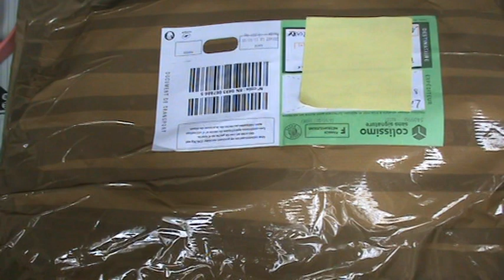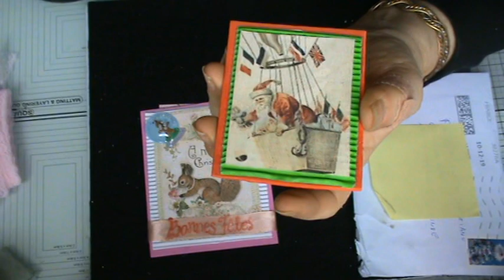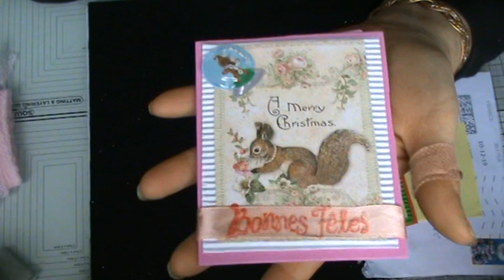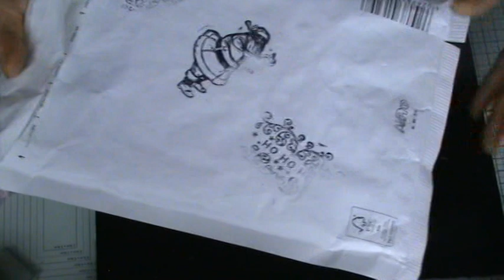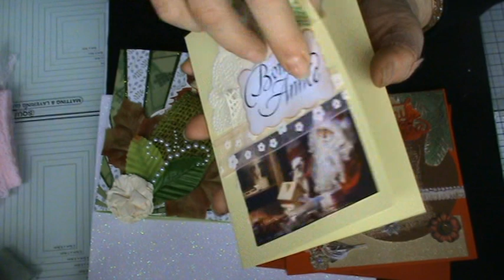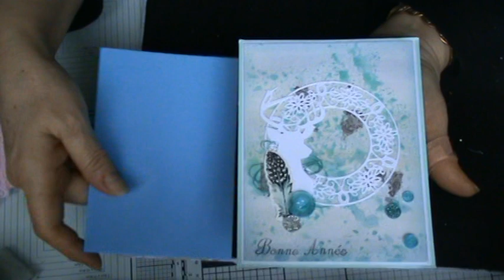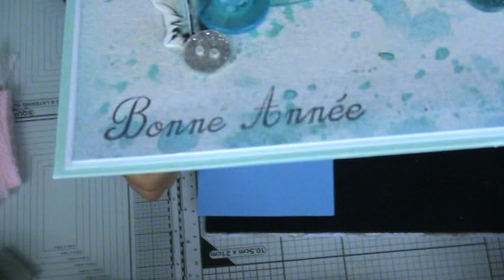bal du bonheur du 14 janvier(adulte)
merci les copinettes